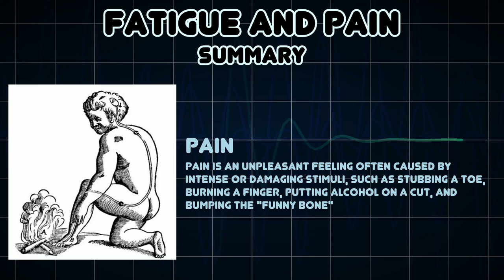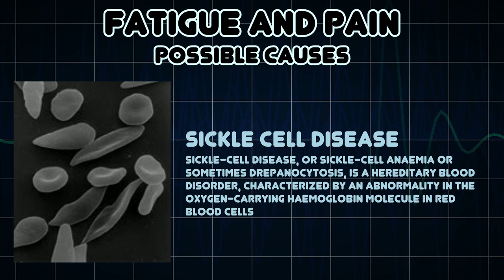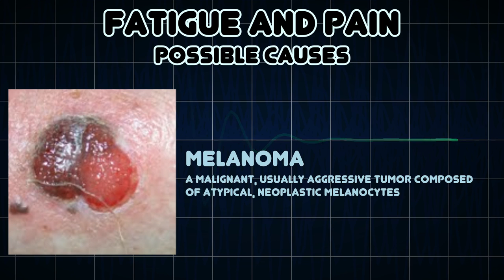Fatigue and Pain (Medical Symptom)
Possible causes of Fatigue and Pain (Medical Symptom)